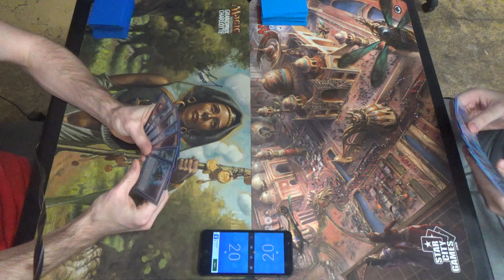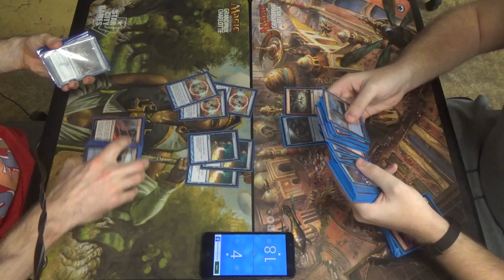Pioneer MtG — Izzet Pyromancer vs. Izzet Phoenix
The difference between each Izzet list (Phoenix, Drakes, and Pyromancer,) in my estimation, is the focus that it takes. Phoenix assembles a value-rich combo quickly, Drakes controls the game until it can hit for a ton of damage from one creature, and Pyromancer swarms the field from as soon as the third turn. Each is powerful in its own way.

Creatures (13)
4 Augur of Bolas
4 Crackling Drake
1 Thing in the Ice
4 Young Pyromancer
Instants (14)
4 Anticipate
4 Izzet Charm
4 Lightning Strike
2 Wild Slash
Sorceries (11)
2 Anger of the Gods
1 Chart a Course
2 Lava Coil
2 Temporal Trespass
4 Treasure Cruise
Lands (22)
4 Spirebluff Canal
3 Island
1 Mountain
2 Shivan Reef
4 Steam Vents
4 Sulfur Falls
4 Temple of Epiphany
Sideboard (15)
1 Anger of the Gods
1 By Force
1 Ceremonious Rejection
1 Chandra's Defeat
1 Disdainful Stroke
3 Dispel
1 Izzet Staticaster
3 Negate
3 Smash to Smithereens